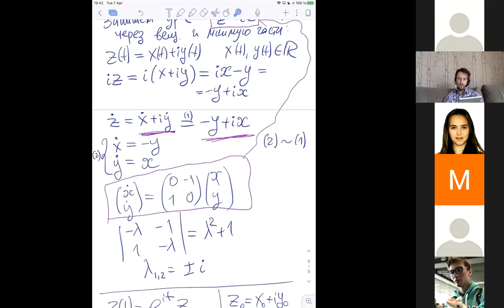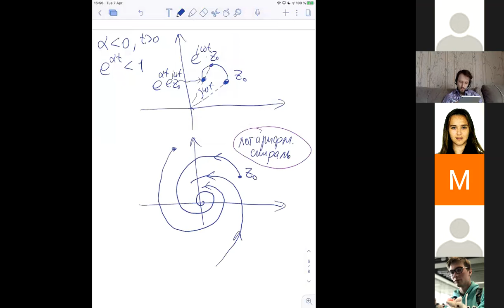HSE-NES ODE 2020 Lecture 2020-04-07